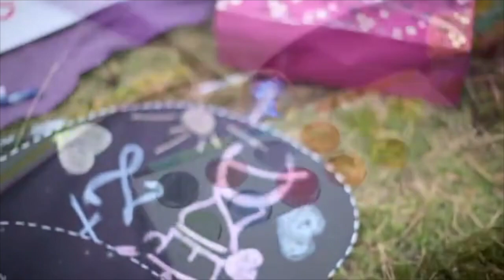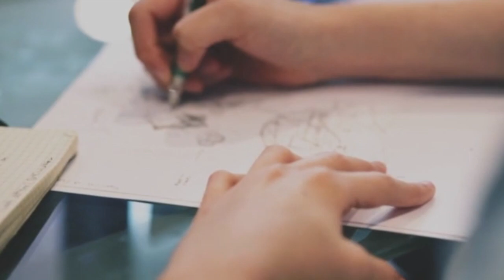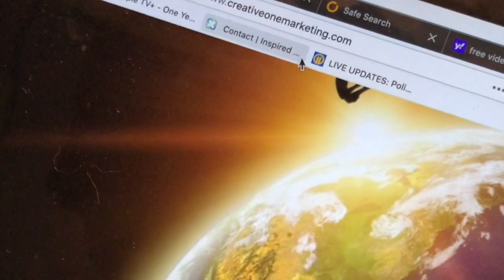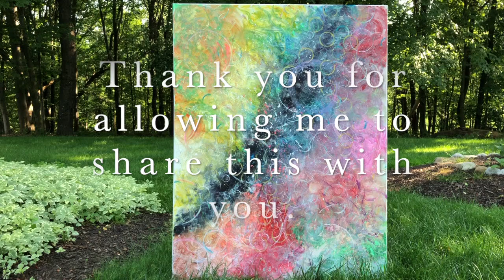MetaArt with Ocular Meditation - Lee Ann Fortunato-Heltzel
This video is about MetaArt with Ocular Meditation - Lee Ann Fortunato-Heltzel